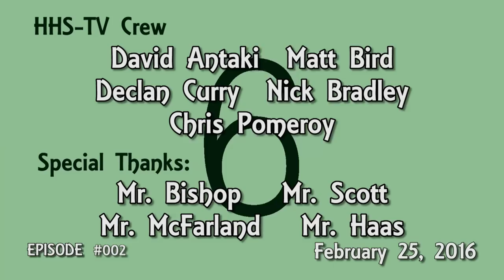HHS Today 002